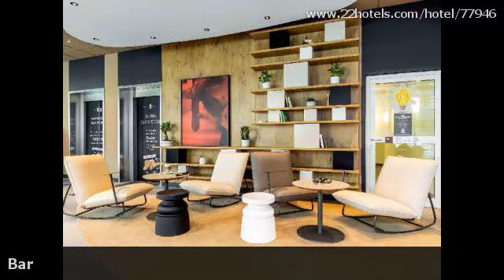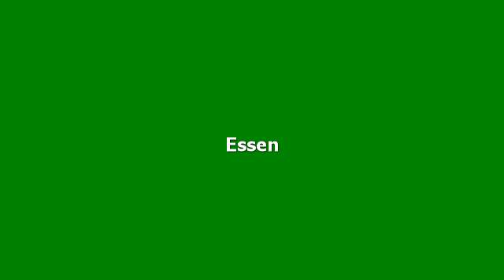Hotelbewertungen ibis Hamburg St Pauli Messe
Bewertungen für ibis Hamburg St Pauli Messe, Hamburg. Meinungen von garantiert echten Gästen.